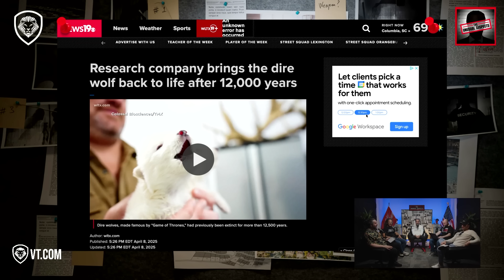Dire Wolf Pups Are Back After 12,000 Years Of Extinction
The Unusual Suspects break down the groundbreaking attempt to bring back the dire wolf, with Colossal Biosciences leading the charge in genetic engineering. After reviving the extinct species through advanced DNA editing, the suspects dive into the implications of this bold move. They explore the scientific breakthroughs behind the project, the ethical dilemmas surrounding de-extinction, and the potential consequences of reintroducing these creatures into the ecosystem. The suspects debate whether this revival is a triumph of technology or a dangerous experiment that could have unintended consequences.